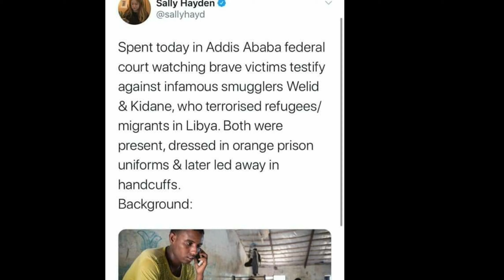Aseb-ዓሰብ Welid & Kidane ወሊድን ኪዳነን ኣብ ቤት ፍርዲ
Welid &Kidane  in Adiss Abeba( Pr.)

This channel mainly focused on Entertainment Contents of Comedy,Video clips,Lyrics,tales and Movies,

© ነዚ ቪድዮ ካብዚ ኣውሪድካ( download) ጌርካ ምዝጋሕ  ኣዝዩ ጎዳኢ ስለ ዝኾነ download ካብ ምግባር ንቆጠብ።

comment Thank u♥️🙏